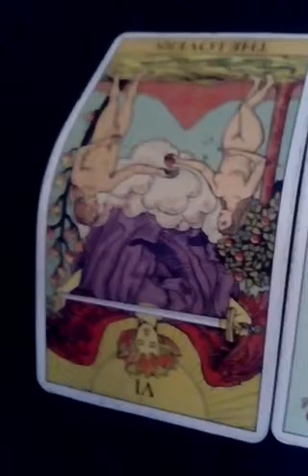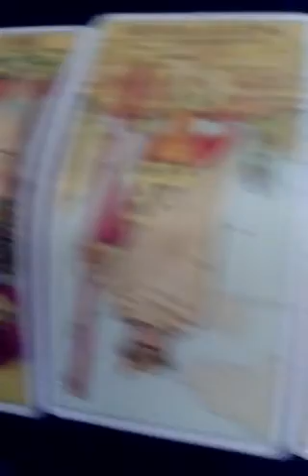How Did Hillary Clinton Really Lose The Election Tarot Reading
In this video, I'm doing a tarot reading about how Hillary Clinton really lose the election